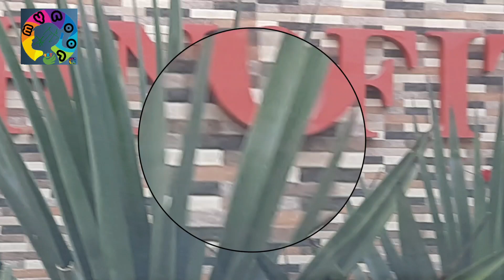தேன் சிட்டுக்குருவி தேன் எடுக்கும் காட்சி / HONEY BIRD